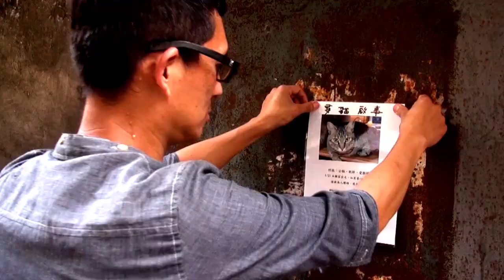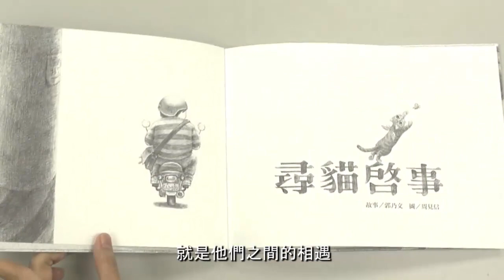《尋貓啟事》的創作旅程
一張尋貓啟事公告，牽引出一段主人與貓的真摯情誼……
一個看似普通的主題，因著魔幻寫實風格的創作手法與彷如默劇般的無字書表現形態，讓作品耀出令人眼亮的創意光彩！

【本書得獎紀錄】
●文化部第36次中小學生優良課外讀物評選推介 圖畫書類
●榮獲2014金蝶獎 台灣出版設計大獎 榮譽獎
●103年度第一期台灣文學館文學好書推廣補助
●第64梯次｢好書大家讀｣圖畫書及幼兒讀物組好書推薦
●入選2014年新加坡亞洲兒童讀物節(AFCC)插畫家畫廊(BIG)
●入選103年度推動兒童深耕閱讀評選「優良閱讀媒材(或資源)」圖書類
●第四屆豐子愷兒童圖畫書獎入圍
●入選2015年臺南兒童文學月優質本土兒童文學